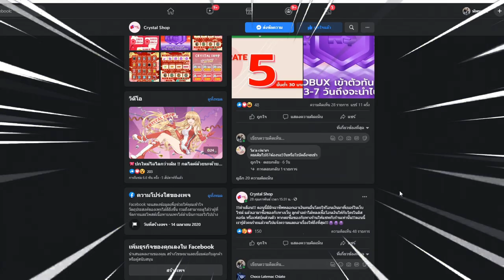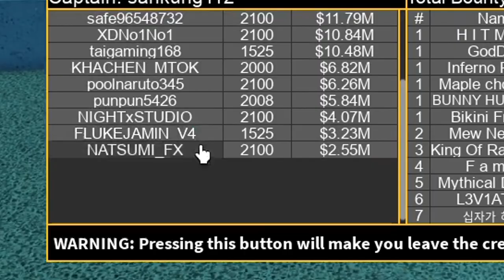Blox Fruits : ใช้ดาบโยรุจิ๋ว ไปเกรียนคน! เเทงยับอะบอกเลย!!